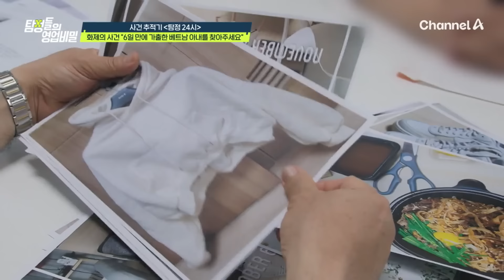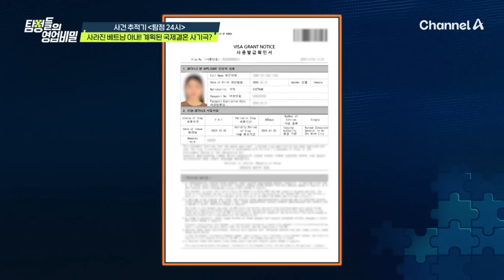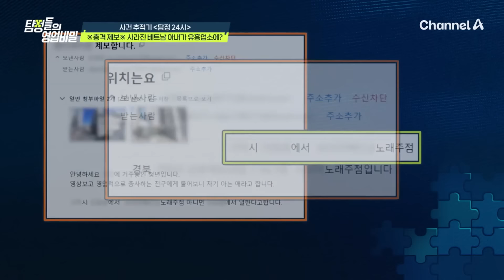[탐정들의영업비밀] 만난 지 하루 만에 결혼하고 며칠 후 사라진 아내! 그런데 이 모든 것이 계획된 가출 같다고..?! | 탐정들의 영업비밀 19 회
00:00 사라진 베트남 아내를 찾아주세요
07:16 베트남 아내의 수상한 행적들
12:25 아내가 유흥업소에 있다고?!